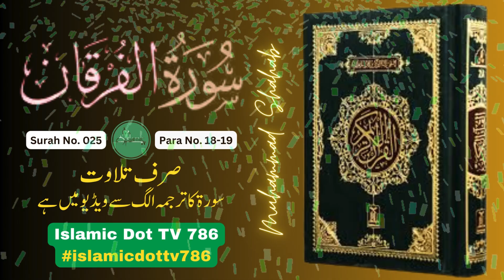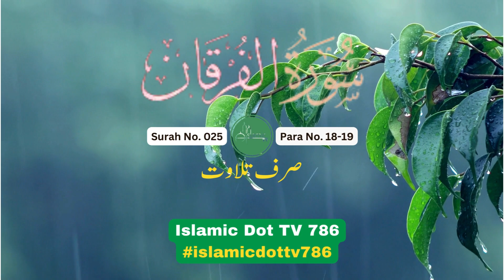Surah No.25 | Surah Furqan | Only Tilawat | Islamic Dot Tv | Islamic Channel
Surah No.25 | Surah Furqan | Islamic Dot Tv | Islamic Channel | Only Tilawat
Introduction:
Welcome to "Islamic Dot TV," an immersive and enlightening Islamic YouTube channel dedicated to exploring the rich tapestry of Islamic wisdom, culture, history, and spirituality. Our channel is a sanctuary for those seeking knowledge, inspiration, and a deeper understanding of Islam's profound teachings. Through meticulously crafted content, we invite you to embark on a transformative journey that transcends boundaries and fosters a greater connection to your faith.

Spiritual Reflections:
Our channel provides a haven for spiritual seekers, offering insightful reflections on Quranic verses, Hadith (Prophet's sayings), and timeless Islamic parables. Through thoughtful analysis and introspection, we aim to foster a profound connection between individuals and the divine wisdom encapsulated in Islamic texts.

Prophet's Legacy:
Delve into the life and teachings of Prophet Muhammad (peace be upon him) through a series of episodes that explore his exemplary character, compassion, leadership, and interactions with people from all walks of life. By reflecting on his life, viewers can draw inspiration to embody these virtues in their own lives.

Unity in Diversity:
Islam encompasses a diverse range of traditions, cultures, and interpretations. Our channel embraces this diversity by featuring guest speakers, scholars, and individuals from various backgrounds, promoting an inclusive understanding of Islam that resonates with people of all walks of life.

Empowerment and Inspiration:
Islamic Dot TV is not just a channel of knowledge; it's a wellspring of inspiration. Our content aims to empower viewers to navigate life's challenges with grace, compassion, and resilience, drawing strength from the teachings of Islam.

Conclusion:
In a world hungry for understanding and connection, "Islamic Dot TV" stands as a beacon of knowledge, compassion, and enlightenment. Join us on this immersive journey through the depths of Islamic wisdom – a journey that promises to expand minds, nurture hearts, and ignite the flame of faith in the hearts of viewers around the globe.